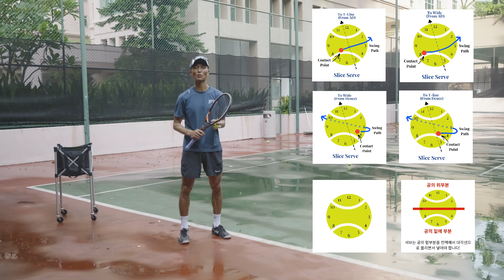슬라이스 서브에 대한 잘못된 지식 1st (Feat : 컨택포인트 & 스윙패스)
안녕하십니까! 테니스코치 박주승입니다!

많은분들이 슬라이스 서브를 첫서브 또는 세컨서브로 모두 사용하는데, 일부 동호인들이 하는 잘못되 지식과 이에대한 해결책을 제시한 영상입니다!

이 영상을 통해 보다 더 발전된 테니스를 하셨으면 합니다!

구독! 좋아요! 공유!는 앞으로 영상 제작에 힘이 됩니다! 감사합니다!

00:00 - 인트로
00:39 - 슬라이스 서브의 잘못된 지식
01:23 - 사이드 스핀
01:36 - 스윙패스 (대각선 사이드 스핀)
02:06 - 컨택포인트
02:22 - 애드코트 슬라이스 서브
02:45 - 애드코트 슬라이스 서브 시범
02:52 - 전체 요약
03:27 - 클로징
03:35 - 시범